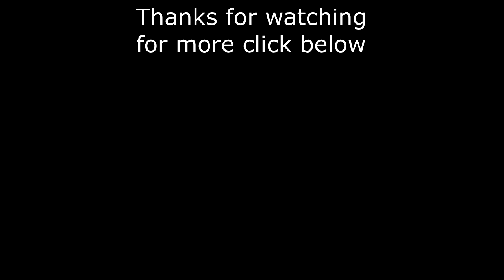Orange rose made with soap dough, How to make soap flowers - 2 recipes quick version,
These are my own recipes and you should check out the video
of the making of these recipes which shows the process I use
to make the soap into soap dough feel free to use these recipes
happy soaping, much love Spring Lafay Coffey
Soap Dough Recipe #1 - 1 pound batch
Water                          172 grams
Lye                             64 grams

Lard                  50%      227 grams
Palm oil              20%       91 grams
Coconut oil           20%       91 grams
Cocoa Butter           5%       23 grams
Castor oil             5%       23 grams

Soap Dough Recipe #2 - 1 pound batch
Water                        172 grams
Lye                           64 grams

Lard                60%      272 grams
Palm oil            10%       45 grams
Here at Soaps N Suds N Such we hope to bring you videos
we appreciate all support we receive and thanks again
for watching head over and join our facebook groups